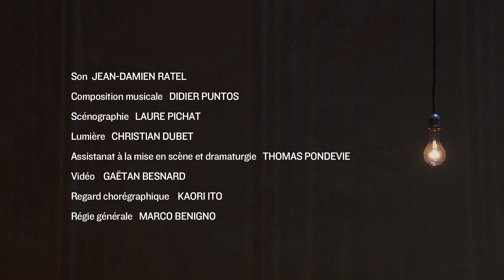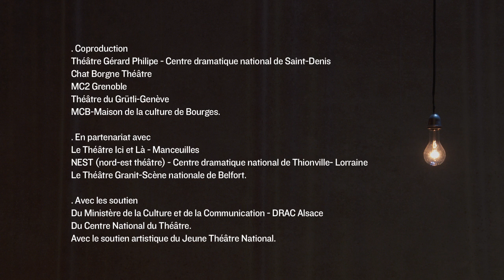Théâtre / Jachère - Jean-Yves Ruf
Avec William Edimo, Laurence Mayor, Juliette Savary, Isabel Aimé Gonzales Sola, Alexandre Soulié, Bertrand Usclat

son Jean-Damien Ratel | composition musicale Didier Puntos | scénographie Laure Pichat | lumière Christian Dubet | assistanat à la mise en scène et dramaturgie Thomas Pondevie | vidéo Gaëtan Besnard | regard chorégraphique Kaori Ito | régie générale Marco Benigno

CRÉATION 2016 Coproduction Théâtre Gérard Philipe - Centre dramatique national de Saint-Denis, Chat Borgne Théâtre, MC2 Grenoble, Théâtre du Grütli-Genève, MCB-Maison de la culture de Bourges. En partenariat avec le Théâtre Ici et Là-Manceuilles, NEST (nord-est théâtre) - Centre dramatique national de Thionville- Lorraine et du Théâtre Granit-Scène nationale de Belfort. Avec les soutien du Ministère de la Culture et de la Communication - DRAC Alsace et du Centre National du Théâtre. Avec le soutien artistique du Jeune Théâtre National.